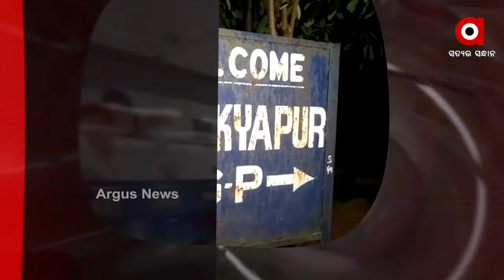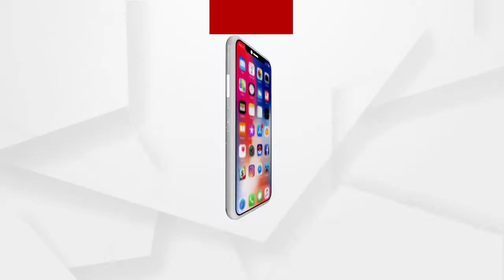Hedadlines 7am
Headlines 7am ||

.ଗଞ୍ଜାମ ଖଲିକୋଟ ମାଣିକ୍ୟପୁର ଗ୍ରାମରେ ଅଘଟଣ...

.ପରୀକୁ ନେଇ କଂଗ୍ରେସର ଡବଲ ଷ୍ଟାଣ୍ଡାର୍ଡ.

.ଅରୁଣ ଓ ବାବୁଲିଙ୍କର ହେଉ ପଲିଗ୍ରାଫ ଟେଷ୍ଚ...

.ଦଳରୁ ବିଦା ପରେ ଏବେ ବିଜେଡି Vs ପ୍ରଦୀପ...

.ହାଇକୋର୍ଟରେ ପୁରୀ ହାଜତ ମୃତ୍ୟୁ ମାମଲା...

.ଝିଅ ବିରୋଧରେ ବାପାର ବିସ୍ଫୋରକ ବୟାନ୍.